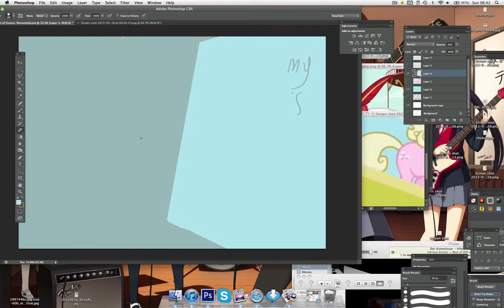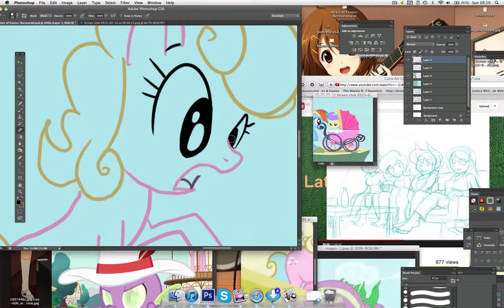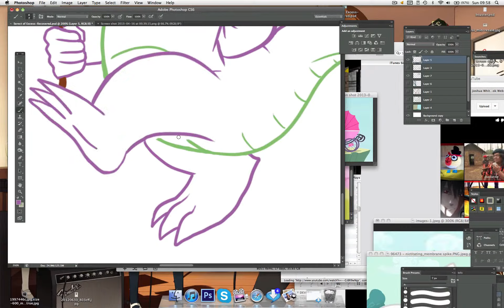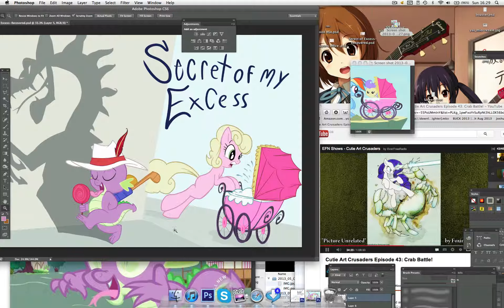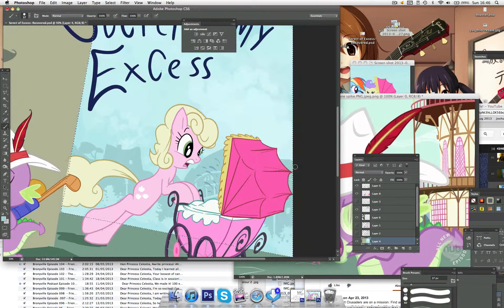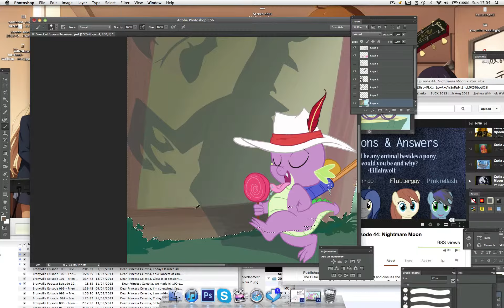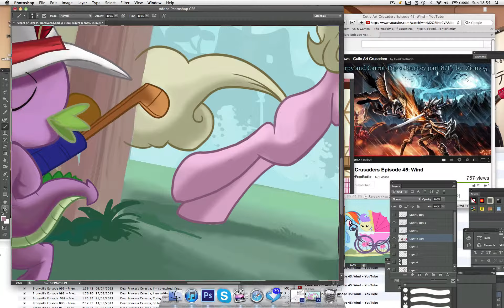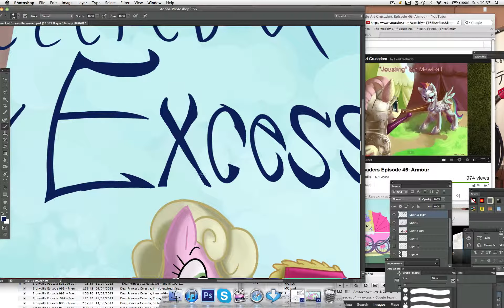Bean making Process 26/5/13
Recently I really have enjoyed recording the process of my digital work  (when i have the hard drive space to do it).

So i decided to record snippets of me working on my latest's MLP FIM title card give you a behind the scenes look on how many times I go over the same lineart.

If you not know what this title card project is. Its an ongoing fan project of mine where i create an individual piece of art for every episode of Friendship Is Magic. its been going on since last year, and you can check out the finished pieces in my DA gallery

Yes I know I miss spelt secret in the title shut up I fixed that silly error after I finished the recording

Added music in to make it less dull and I tend to listen to non brony music when working on my pony pieces

Songs used

Diamonds On The Soles Of Her Shoes copyrighted to Paul Simon

The Ripper copyrighted to Lita Ford

Links